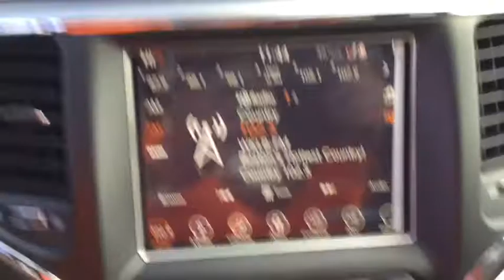2018 Jeep Grand Cherokee Milford, Franklin, Worcester, Framingham MA, Providence, RI 18-517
Diamond Black Crystal Pearlcoat New 2018 Jeep Grand Cherokee available in Milford, Massachusetts at Imperial CDJR. Servicing the Franklin, Worcester, Framingham MA, Providence, RI area.
2018 Jeep Grand Cherokee Limited - Stock#: 18-517 - VIN#: 1C4RJFBG9JC334514

Imperial CDJR
18 Uxbridge Rd

Sunroof, NAV, Heated Leather Seats, Heated Rear Seat, Back-Up Camera, iPod/MP3 Input, POWER SUNROOF, RADIO: UCONNECT 4C NAV W/8.4 DISPLAY... Limited trim, Diamond Black Crystal P/C exterior and Black interior. EPA 25 MPG Hwy/18 MPG City!KEY FEATURES INCLUDELeather Seats, 4x4, Power Liftgate, Heated Driver Seat, Heated Rear Seat, Back-Up Camera, iPod/MP3 Input, Aluminum Wheels, Remote Engine Start, Dual Zone A/C, Heated Seats, Heated Leather Seats. Rear Spoiler, MP3 Player, Privacy Glass, Remote Trunk Release, Keyless Entry.OPTION PACKAGESRADIO: UCONNECT 4C NAV W/8.4 DISPLAY SiriusXM Travel Link, 5-Year SiriusXM Travel Link Service, 5-Year SiriusXM Traffic Service, 1-Year SiriusXM Guardian Trial, HD Radio, SiriusXM Traffic Plus, For Details Visit DriveUconnect.com, GPS Navigation, 8.4 Touchscreen Display, POWER SUNROOF, BLIND SPOT & CROSS PATH DETECTION Auto Dim Exterior Passenger Mirror, TRANSMISSION: 8-SPEED AUTOMATIC (850RE) (STD), ENGINE: 3.6L V6 24V VVT UPG I W/ESS (STD). Jeep Limited with Diamond Black Crystal P/C exterior and Black interior features a V6 Cylinder Engine with 295 HP at 6400 RPM*.EXPERTS REPORTKBB.com's review says If you want a rugged yet refined 5-passenger midsize SUV that packs plenty of power and room, there's probably a Jeep Grand Cherokee for you. Its off-road credentials are legit. . Great Gas Mileage: 25 MPG Hwy.WHO WE AREImperial Cars Purchase With Confidence: 1) Free Car Fax Vehicle History Report Available For All Of Our Vehicles Online. 2) Imperial Certified. 3) 5 Day or 200 Mile Exchange Program for Your Total Confidence If you are not happy with it bring it back within 5 days or 200 miles and we'll give you a credit of your full purchase price toward the purchase of another vehicle. 4) Bottom Line Pricing..The Our Cost Price reflects all applicable manufacturer rebates and/or incentives (not all will qualify) and is based on retail purchase with additional dealer discounts including a $1,000 Imperial Trade Assistance Bonus for qualifying 2007 or newer trade. Our cost is not a selling price but reflects our best effort to convey our actual cost after the application of all applicable rebates. Our RED TAG buy for specials are available exclusively through our phone and internet department. Price subject to change if manufacturer rebates change. Lease, business and fleet acquisitions may result in a different pricing and rebate structure. Price does not include tax, title, registration, and documentation fee or other applicable fees. Vehicle must be paid in full and take same day delivery from dealer stock. No wholesalers or dealers. Call or email our phone and internet team for the most current rebate information and Imperial discounts. Our internet price online is for our market area only. Price cannot be combined with any other discounts or promotions. Not responsible for typographical or pricing errors. May include vehicle demonstrators. Stock photos may be used and picture may not reflect actual vehicle. Transparency is our goal.
BLIND SPOT & CROSS PATH DETECTION  -inc: Auto Dim Exterior Passenger Mirror,ENGINE: 3.6L V6 24V VVT UPG I W/ESS  (STD),DIAMOND BLACK CRYSTAL PEARLCOAT,TRANSMISSION: 8-SPEED AUTOMATIC (850RE)  (STD),POWER SUNROOF,RADIO: UCONNECT 4C NAV W/8.4 DISPLAY  -inc: SiriusXM Travel Link  5-Year SiriusXM Travel Link Service  5-Year SiriusXM Traffic Service  1-Year SiriusXM Guardian Trial  HD Radio  SiriusXM Traffic Plus  For Details Visit DriveUconnect.com  GPS Navigation  8.4 Touchscreen Display,WHEELS: 18 X 8.0 TECH GRAY ALUMINUM  (STD),NORMAL DUTY SUSPENSION  (STD),3.45 REAR AXLE RATIO  (STD),GVWR: 6 500 LBS  (STD),TIRES: P265/60R18 BSW AS LRR  (STD),QUICK ORDER PACKAGE 2BH  -inc: Engine: 3.6L V6 24V VVT UPG I w/ESS  Transmission: 8-Speed Automatic (850RE),FRONT LICENSE PLATE BRACKET,BLACK  LEATHER TRIMMED BUCKET SEATS,Four Wheel Drive,Power Steering,ABS,4-Wheel Disc Brakes,Brake Assist,Aluminum Wheels,Tires - Front All-Season,Tires - Rear All-Season,Temporary Spare Tire,Heated Mirrors,Power Mirror(s),Integrated Turn Signal Mirrors,Rear Defrost,Privacy Glass,Intermittent Wipers,Variable Speed Intermittent Wipers,Rear Spoiler,Remote Trunk Release,Power Liftgate,Power Door Locks,Daytime Running Lights,Automatic Headlights,Fog Lamps,AM/FM Stereo,Satellite Radio,MP3 Player,Bluetooth Connection,Auxiliary Audio Input,Steering Wheel Audio